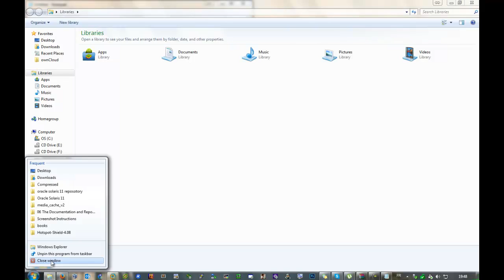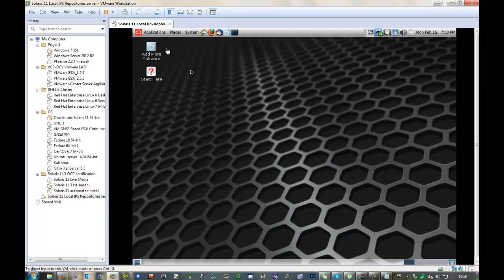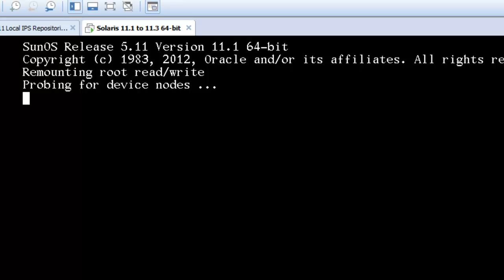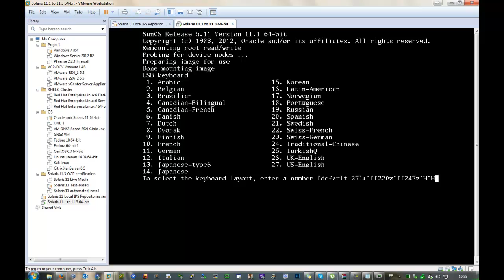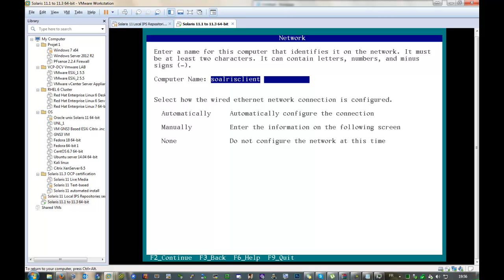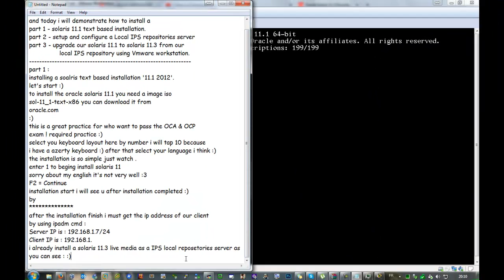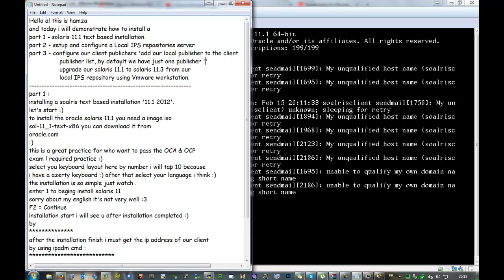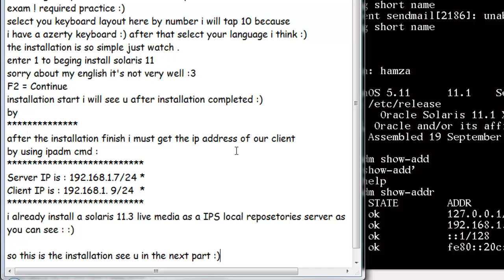part 1 - Installing Client - Installing Oracle Solaris 11.1 Systems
Configuring local IPS publisher solaris 11.3 & upgrade client
Installing Client - Installing Oracle Solaris 11.1 Systems   *

By Hamza  El Fajjaj